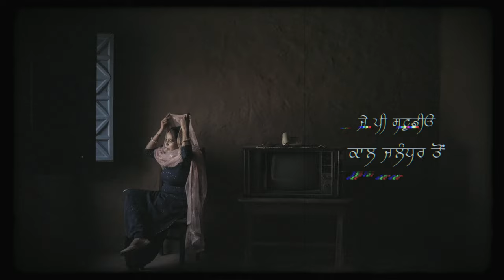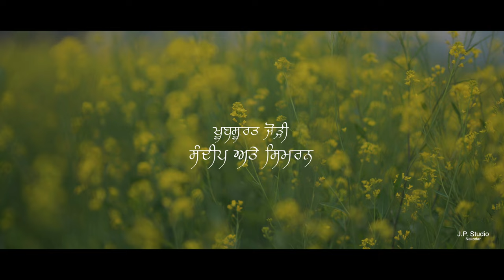4k Best Pre Wedding 2024 || Sandeep Kumar weds Simran || JP Photography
4k Best Pre Wedding 2024  ||  Sandeep Kumar weds Simran || JP Photography